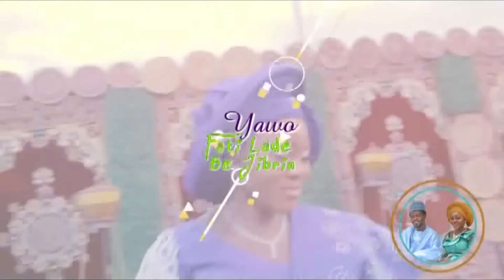Prince Mk Fati Lade Wedding - Yawo Fati Lade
Prince Mk songs for Fati Lade Wedding. Yawo Fati Lade Latest Nupe Wedding ceremony.

Best Tsakan Dance